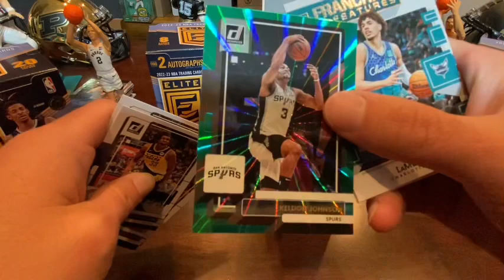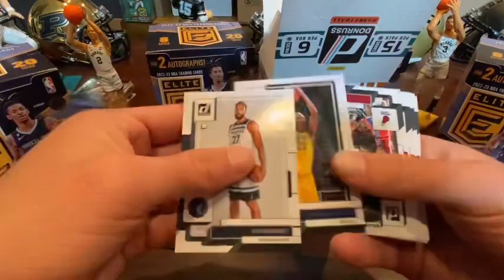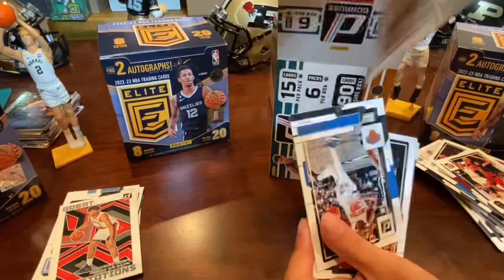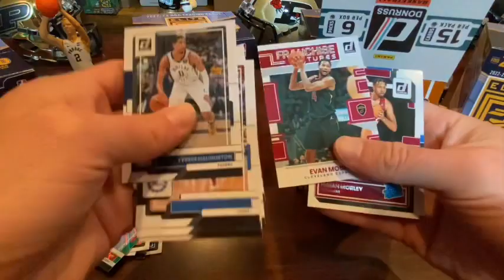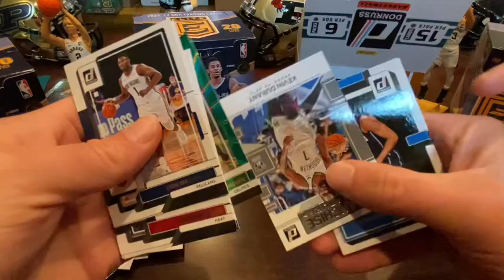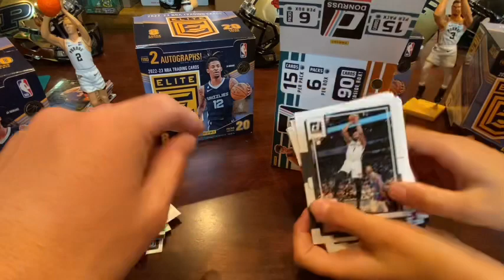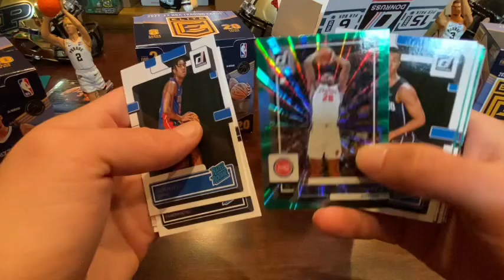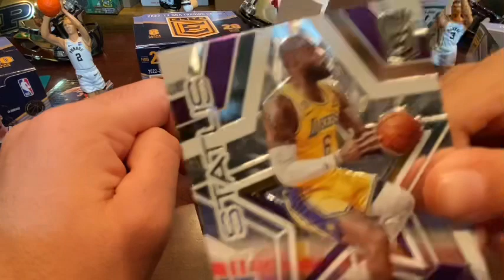Panini Donruss 2022-23 Basketball Break! HUGE rookie haul!!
Tons of rookies in this break! Not bad at all for a $30 box!!